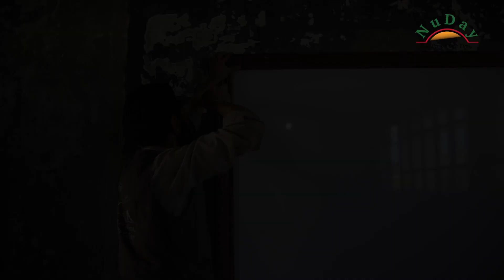Schools Rise Again: From Rubble to Learning in Northwest Syria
In the wake of the devastating earthquake in Northwest Syria, education became another casualty. Schools lay in ruins, and students faced an uncertain future. But amidst the rubble, there is hope. NuDay  is working tirelessly to revitalize education in the region, renovating schools and providing students with vital learning materials. This video takes you inside our project, showcasing the transformation taking place and the impact it's having on the lives of children. Witness the joy of returning to classrooms, the power of knowledge, and the resilience of the Syrian spirit.

Donate today and help us ensure that every child in Northwest Syria has access to a quality education.

Humanitarian aid is one thing. Dignified, empowered aid - now, that's something else. NuDay is founded on the belief that humanitarian aid should be a vehicle for empowerment, not a belittling experience. Our projects are focused on long-term impact as well as immediate relief, ensuring that Syria's future - especially women and children - has the tools needed to continue to build their community. Some might call this radical. We just call it reality.

One Person at a Time, One Humanity Closer.